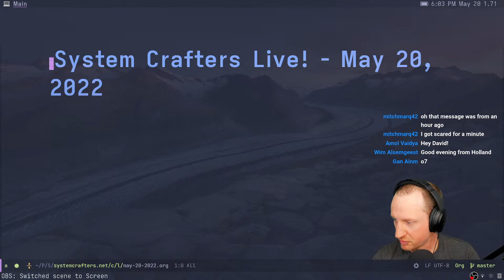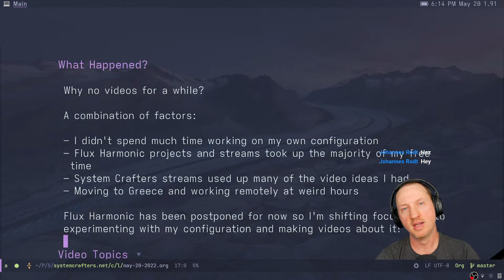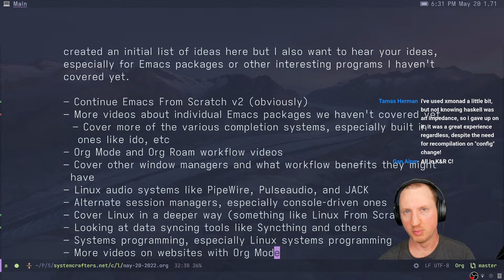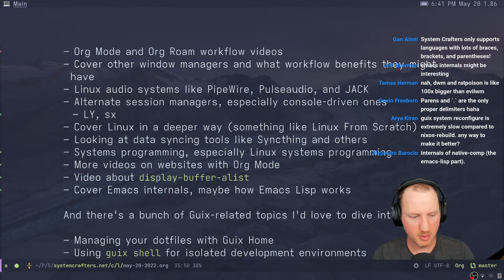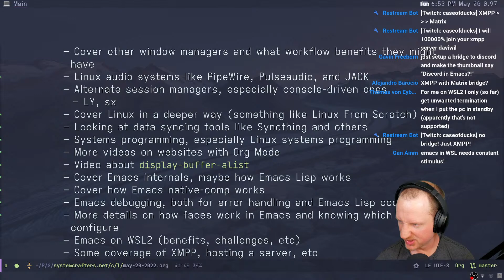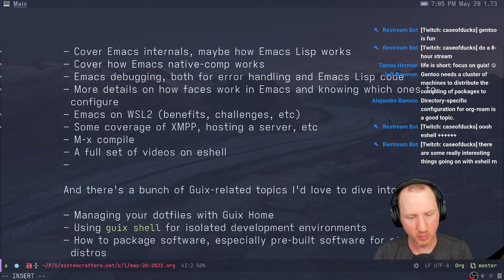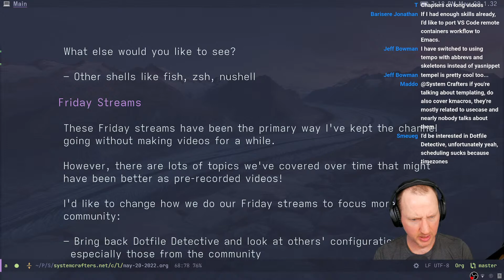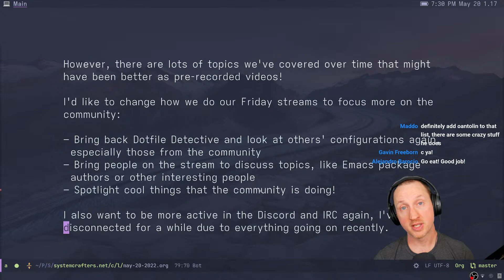System Crafters Live! - Resetting the System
In today's stream, we'll discuss the state of the System Crafters channel and chat about what kinds of videos you would be interested to see going forward.